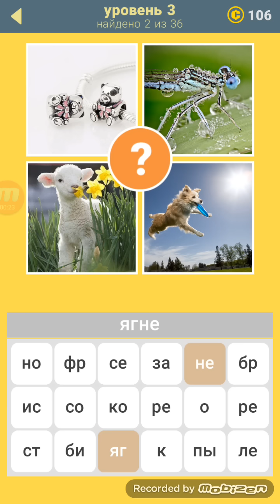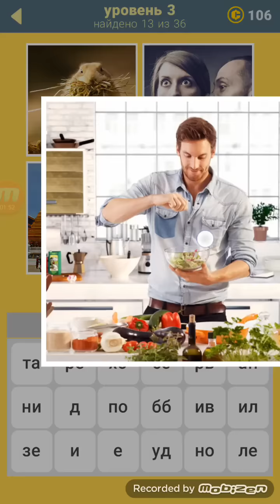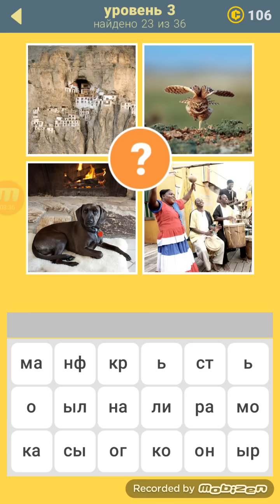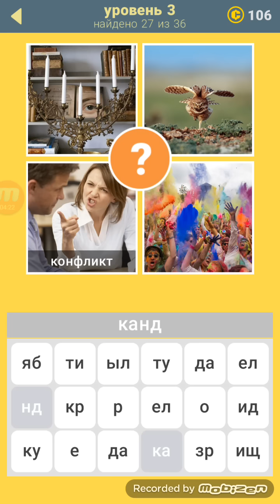Игра 570 слов 3 уровень ответы.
Ответы на 3 уровень игры 570 слов.